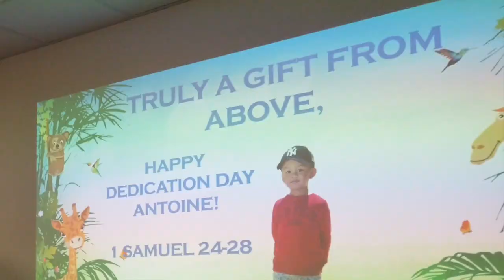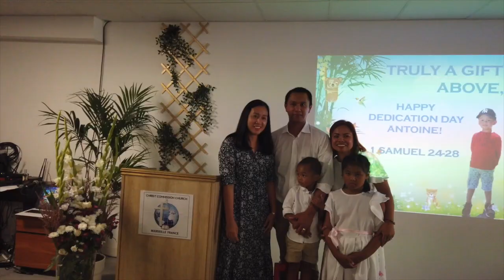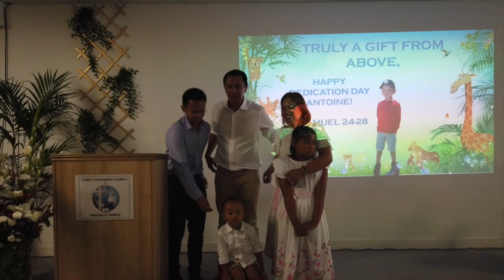ANNIVERSARY & DEDICATION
Hey guys !
This video is about CCC Marseille anniversary & Dedication

Mads